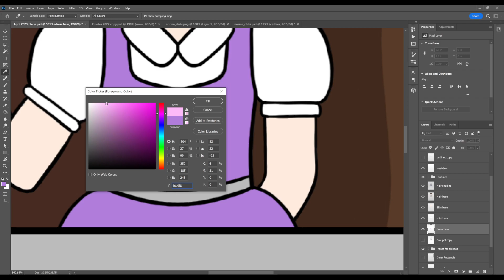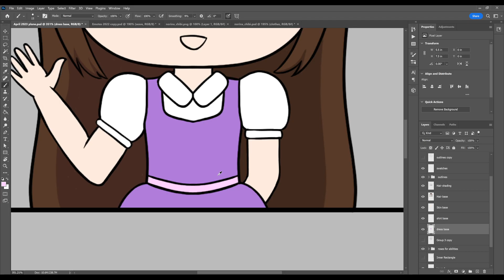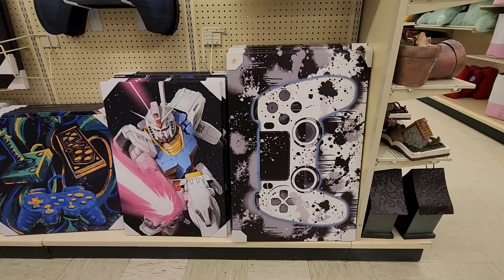Played lots of Zelda, struggling with work life balance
This week has mostly consisted of playing TOTK, editing videos, working on art and going to appointments. I love all the work I do and am so grateful for all the support regardless of the type of content I'm making. This is such a fun job and I love all the things I get to do but sometimes I overwork myself so I'm trying to figure out ways to better balance work and life. I do believe moving my computer into a different room will help but I still haven't gotten there yet, I'll update you when I have more to share about that. Back to this week, I love TOTK and have a hard time putting it down to even sleep lol. It's been a long time since I've been this excited about a game so for the most part I'm trying to let myself ride that wave. I did mention that I need to be a little more strict with limiting the number of hours I stream and that's so I can hopefully function better on average each day. The excitement is amazing and all but I do need to be careful about getting run down so soon after recovering from being sick. Thank you again for being such amazing and supportive people! Big hugs!